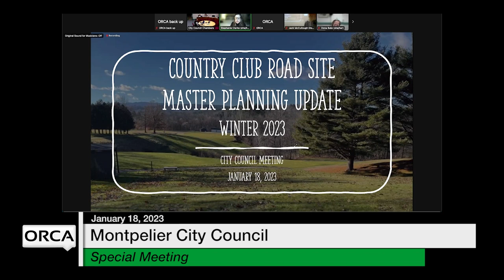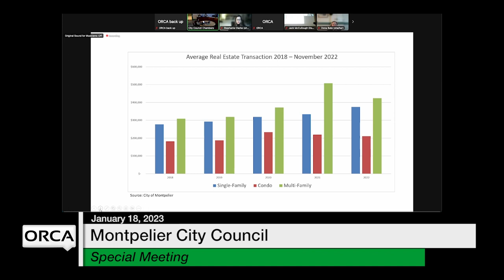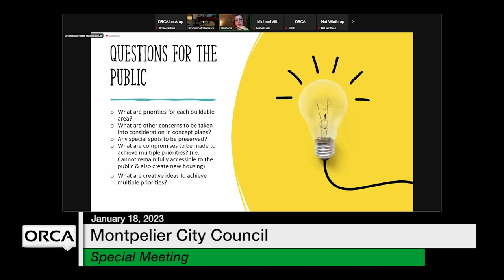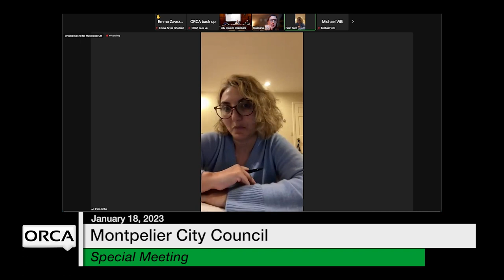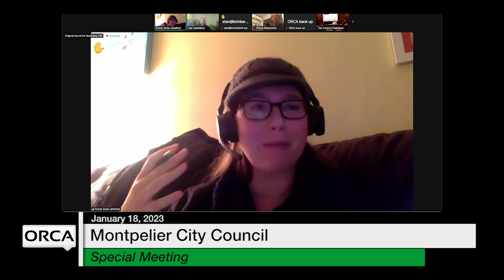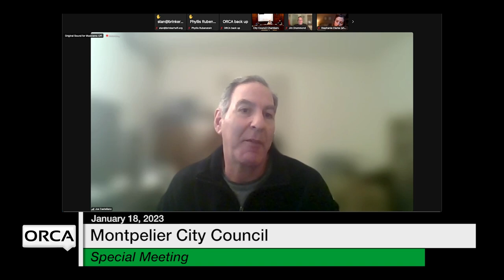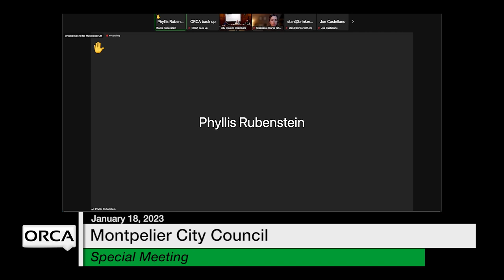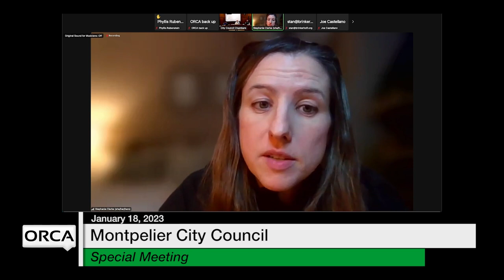Montpelier City Council - Special Meeting January 18, 2023 [MCC]